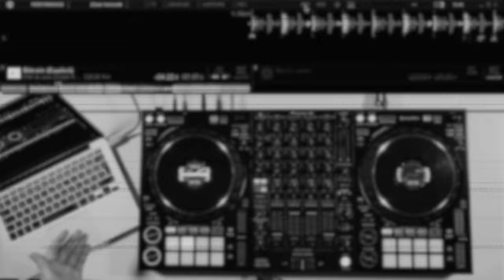How to plug a controller into a DJ mixer - Setting up a controller in a nightclub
In this weeks Monday DJ Tips, DJ Holland takes us to the Space Nightclub in Leeds, UK. To discuss and talk through the procedure of setting up a controller in a nightclub without removing the XLR cables from the clubs system.